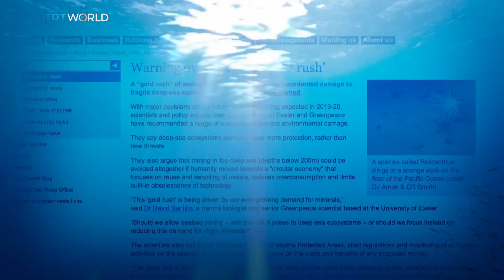Deep Sea Mining: Searching for the Next Mineral Boom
Deep down, way deep down, there's something stirring - something very, very valuable.

It's a race to the bottom - to the bottom of the oceans. It is Deep Sea Mining. As deep as 5000 metres, maybe more, lie a host of materials critical for modern society, from smartphones to electric cars to green energy. But how can be it be mined without ruining another beautiful, so-far untouched - yet valuable part of our planet?

Joining us on skype from Kingston, Jamaica Michael Lodge, Secretary-General at the International Seabed Authority; from Washington DC, Conn Nugent, Project Director of Seabed Mining Project at the Pew Charitable Trusts; Regan Drennan, Research Assistant at UK Seabed Resource who studies the biodiversity of the ocean floor; Charlotte Middlehurst, a Contributing Editor at China Dialogue, focusing on China's growing interest in deep sea mining.